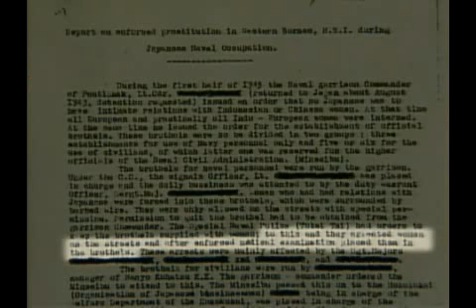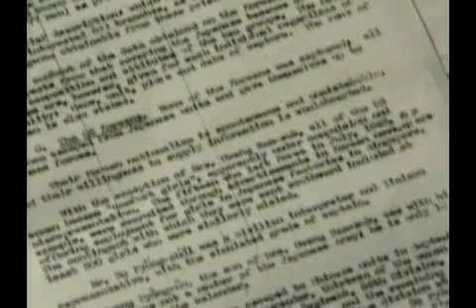일본군 '위안부'